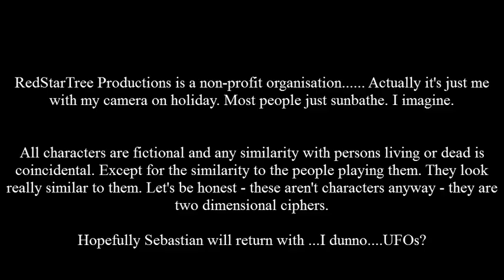World of Weird #1; Mass Murder Manor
'Weird Hunter' Sebastian Buckslammer investigates terryifying killings at an English Country home. Only the facts have been altered to protect the non-existent.